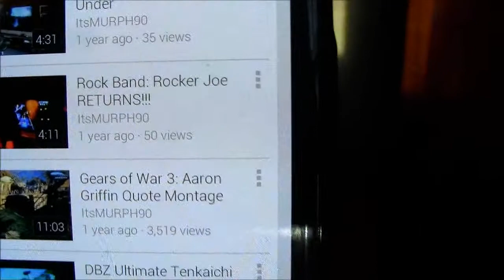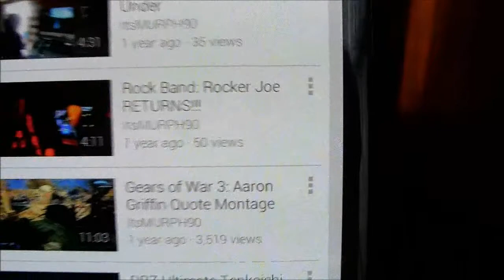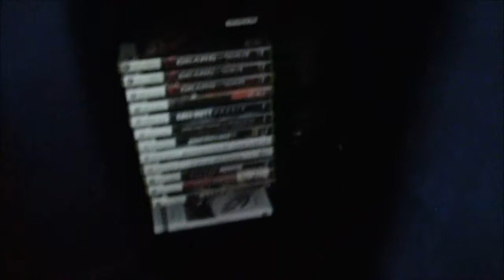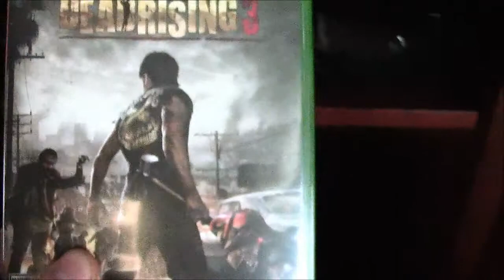Game Room 2014 Update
Me starting the New Year off with reflecting on 2013, showing a few surprises to show off, and to explain what you all will expect in the future for 2014! Enjoy the Video!